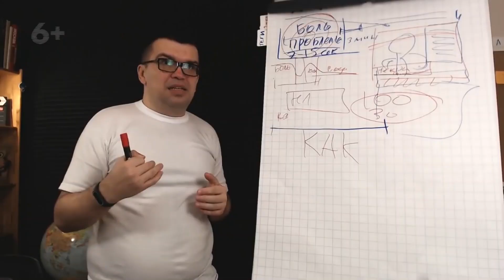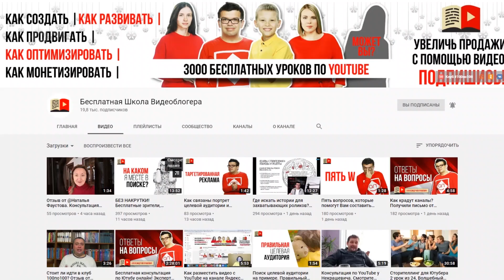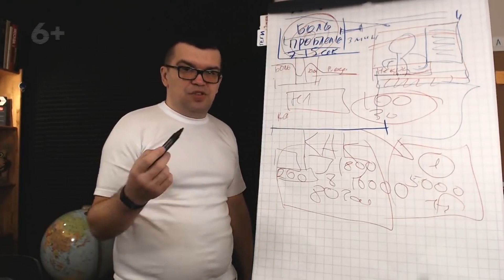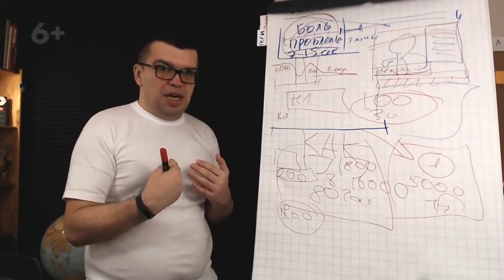Важно ли количество видео на канале для прироста подписчиков?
Наш специалист ответит на ваши вопросы. У нас на канале нереально много лайфхаков для вашего доходного канала. С нами его создать всегда проще, быстрей и дешевле!